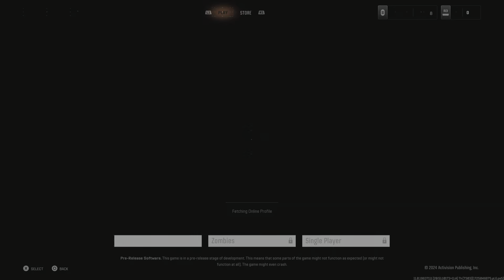CALL OF DUTY BLACK OPS 6 - EARLY ACCESS BETA (FIRST IMPRESSION ITS PRETTY GOOD!!)